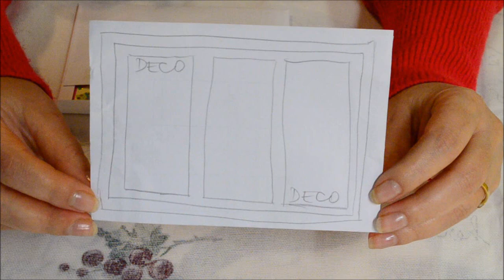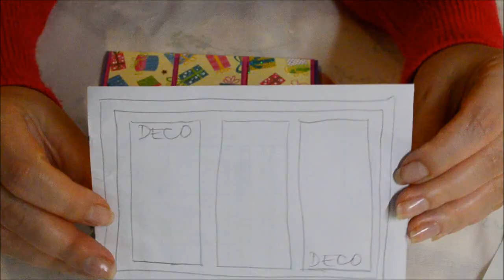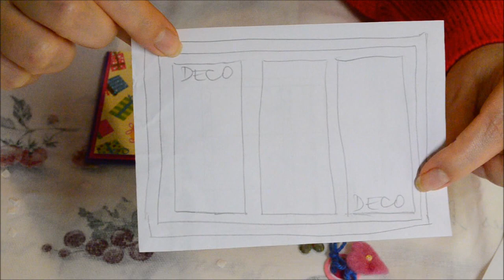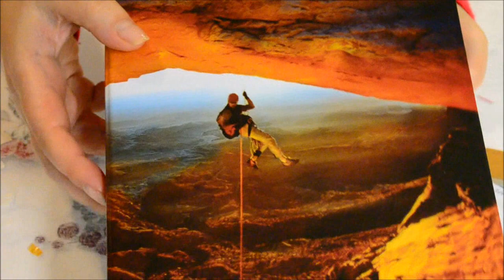De la schita la felicitare - ep. 1 (serie noua de tutoriale)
Creeaza si tu o felicitare dupa acest tutorial si participa la concurs pentru a castiga un minialbum personalizat. Detalii aici